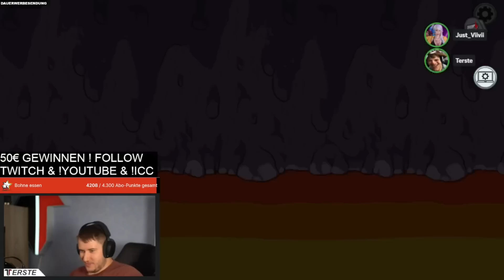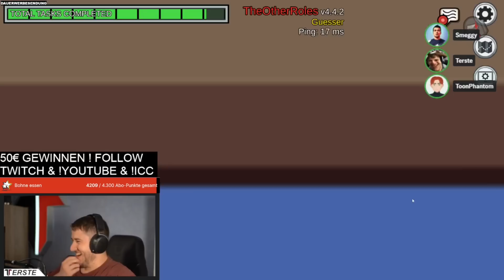Frisch erwischt, ist schnell gestohlen !